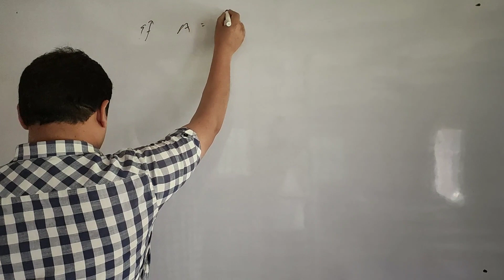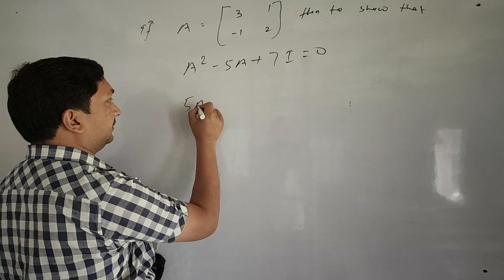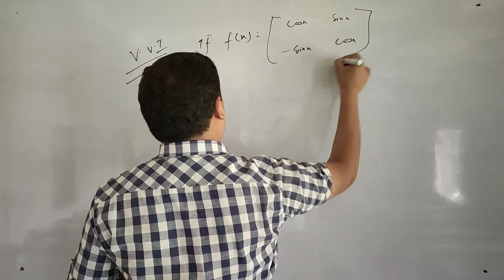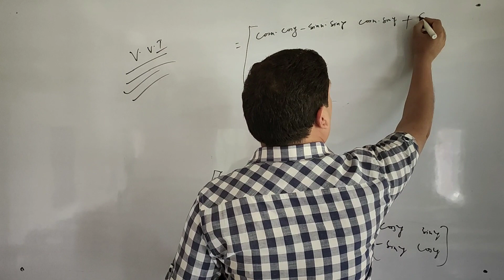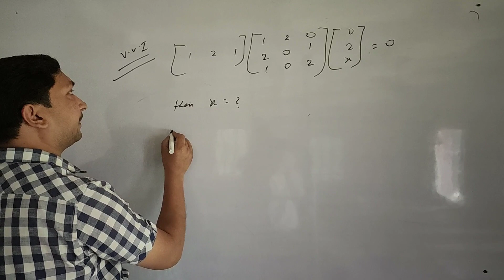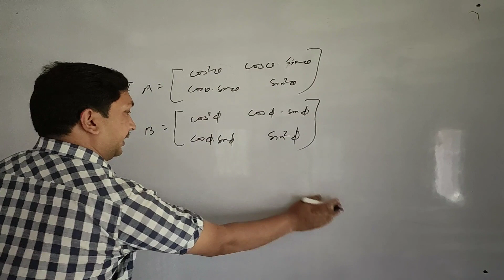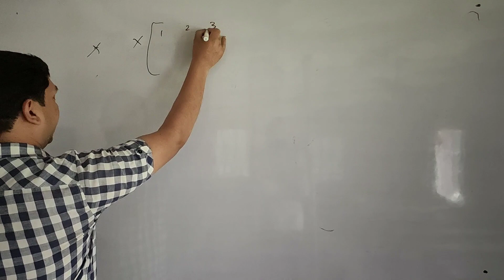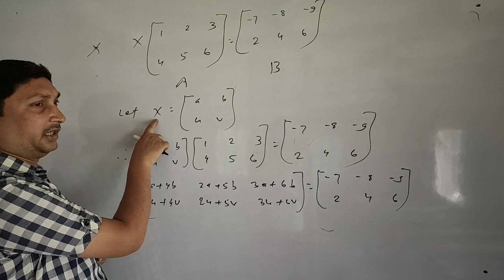Important questions of matrices for Board Exams.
The best solution of important questions of matrices.